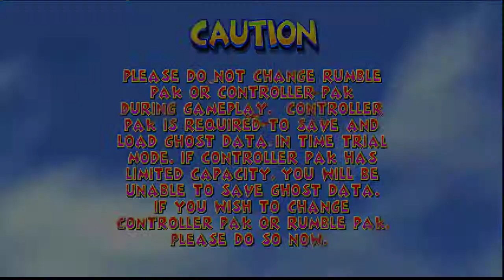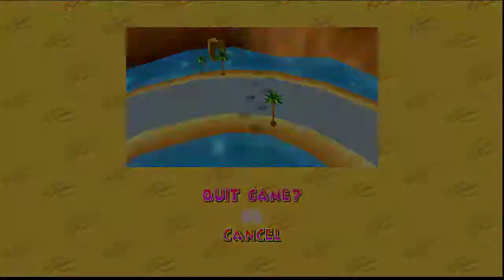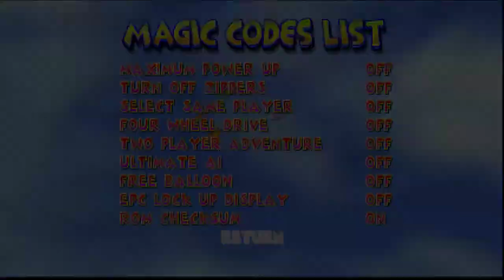Diddy Kong Racing Widescreen Mod Gameplay (720p)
Download the Widescreen Mod for Diddy Kong Racing for the 1.1 US version. Apply this patch with any IPS patcher. Cheat codes used in the video are below

All Tracks:
8108F1E8 3000

All Cheat Codes:
810E031C 1FFF
810E031E FFFF